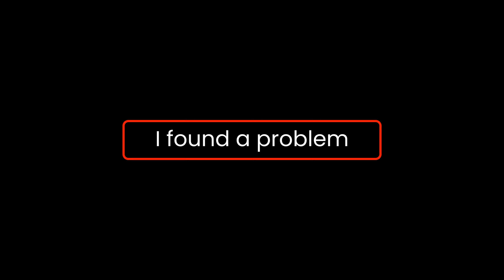Mesa/Boogie Dual Caliber DC-5 Opening and Cleaning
I recently bought this amp and it was very in need of a proper care. So here is my attempt to clean it up and to fix a small issue I found along the way.